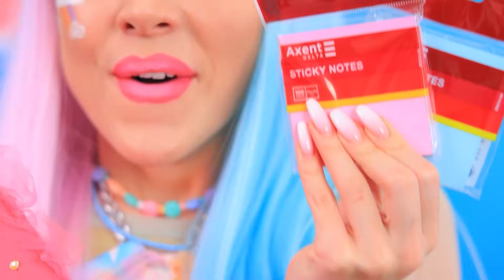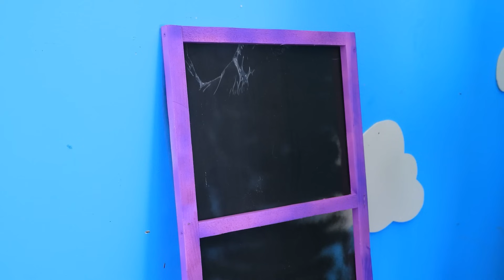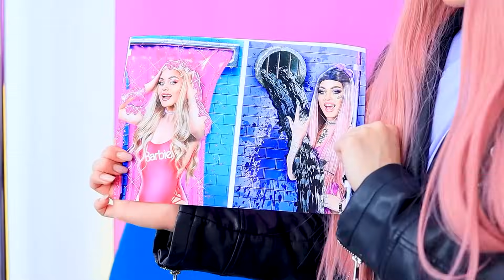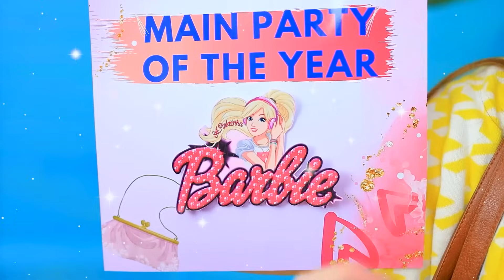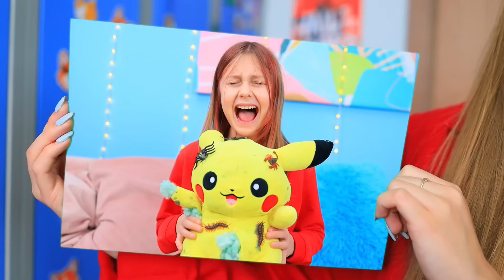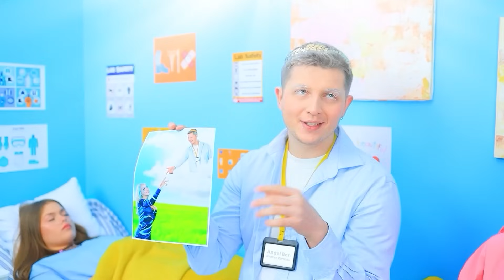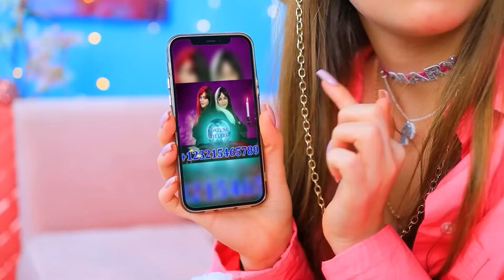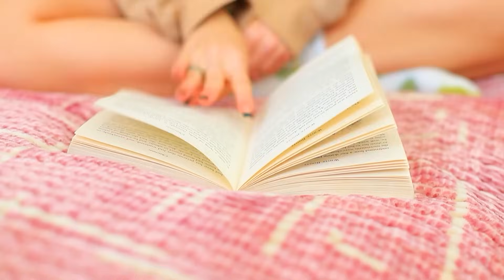สองสาวพี่น้องสร้างบ้านคนละแนว สาวสายรุ้งสาวสายดาร์ก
สาวธาตุทั้งสี่ เล่นซ่อนแอบ | เปิดการแจ้งเตือนทั้งหมด
มาดูกันว่าบานสีสันสดใสกับบ้านสายดาร์กบ้านไหนจะสวยกว่ากัน

ดูเพิ่มเติม ทูม ทูม:
วิดีโอยอดนิยม: